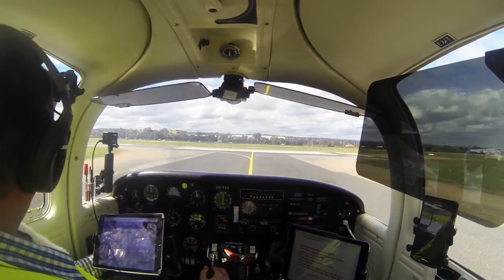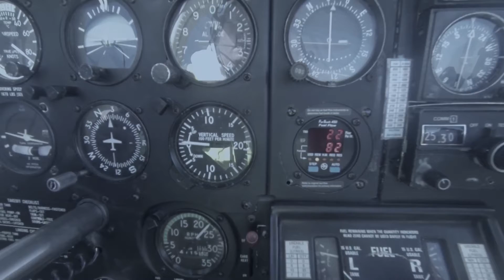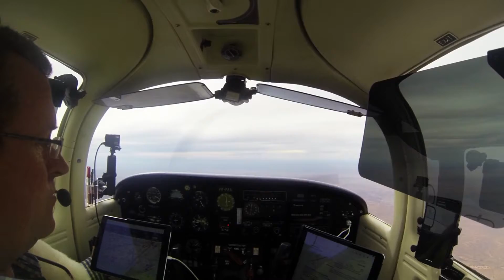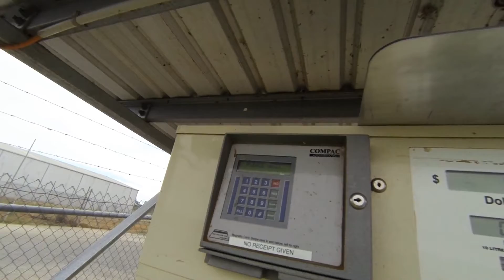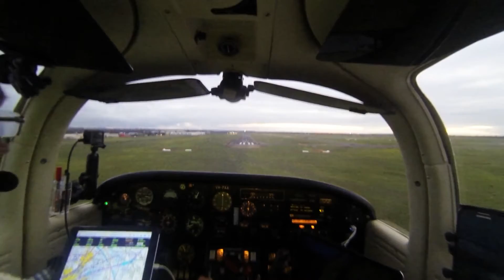PAA in Broken Hill NSW Ep. 10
Flying the Tomahawk PAA from Parafield airport to Broken Hill airport and return YPPF - YBHI - YPPF